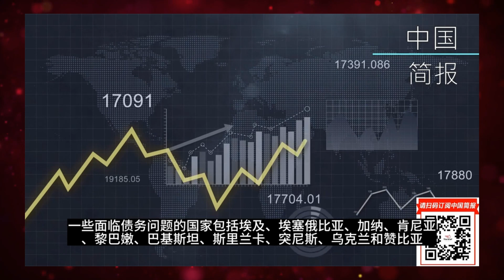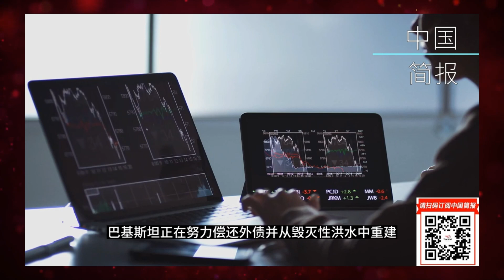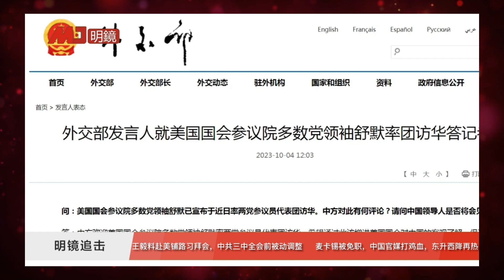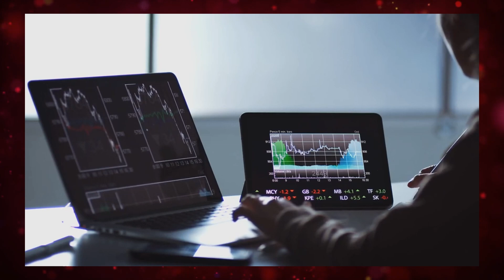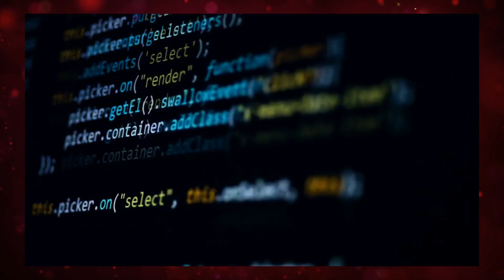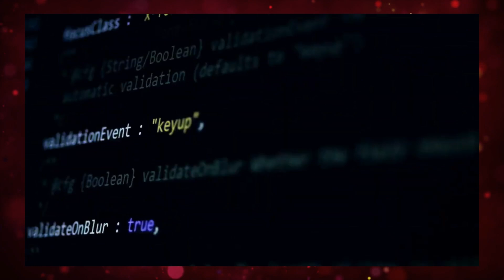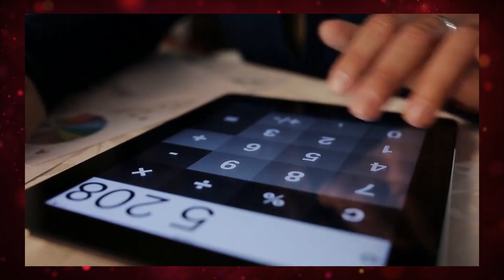明镜火拍完整版（20231004）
中國非法移民激增，引發美國國家安全擔憂，共和黨參議員聯名致函國安部，這些人中可能包括間諜;章家敦:有些人似乎是解放軍;达里奥表示，中美关系已经到了红线的边缘：新聞焦點20231004

强大的国有巨头被视为给中国科技优势的关键；两个普通数字奇迹般突破中国言论防火墙，千删万除除不掉六四在人心；中国股市的抛售过度了，下行空间有限：新聞焦點20231004

两名中国出生的行骗者，为进入联合国向外交官付钱逾百万美元；麦卡锡被免去众议院议长职务。接下来会发生什么；美国参议员调查TikTok员工调动问题：新聞焦點20231004

王毅据报赴美铺路习拜会，习近平中共三中全会前重大调整；麦卡锡被罢免，中国官媒密集报道，东升西降又热 | 明镜追击 (岳戈)

凯盛宣布已通过中国国家安全检查；探秘中国房地产繁荣的最后遗迹；美国对乌克兰的资助是否受到威胁？中国顶级艺术品投资者变卖大量收藏；美国监管机构让华为芯片“突破”成为可能